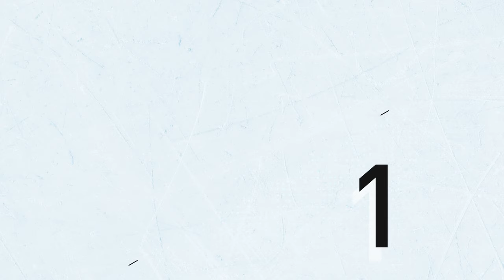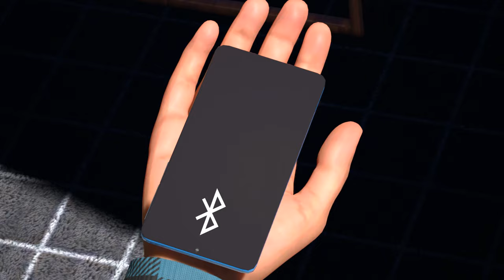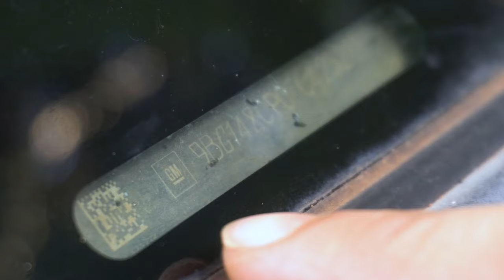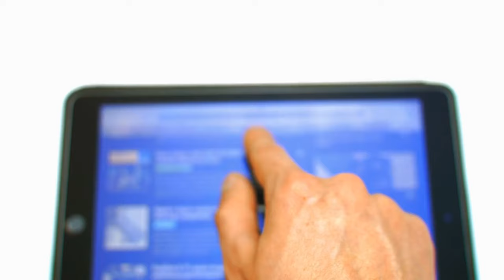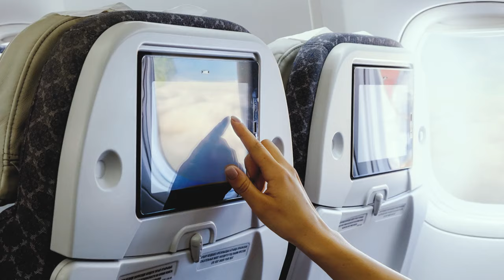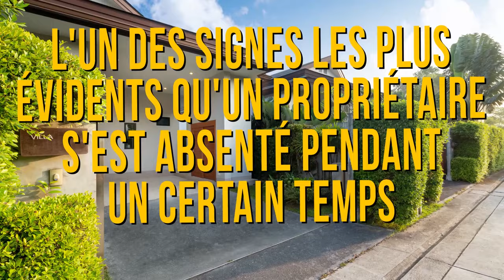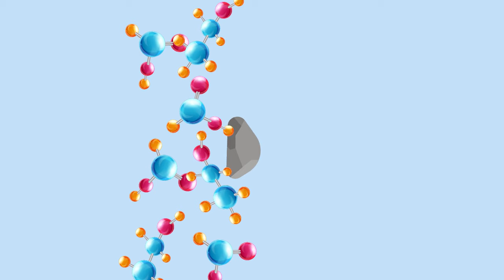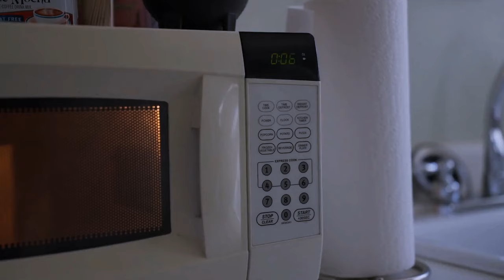Ne jamais laisser une bouteille d'eau dans une voiture + Autres conseils de sécurité